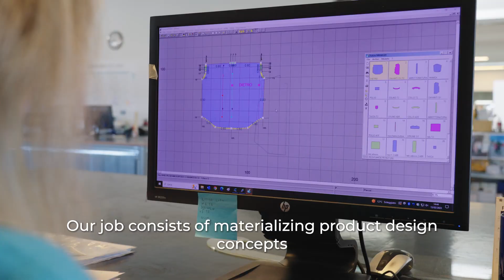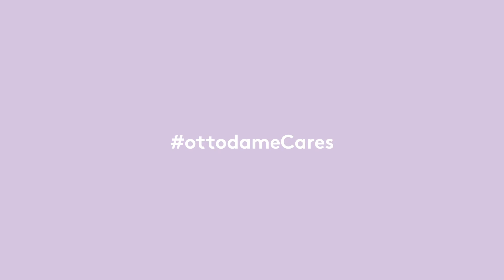Meet our people: pattern makers Serena Cammilli and Valentina Cavoli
As we are approaching InternationalWomensDay we want you to meet some of the amazing women that every day work hard to make our vision come to life.